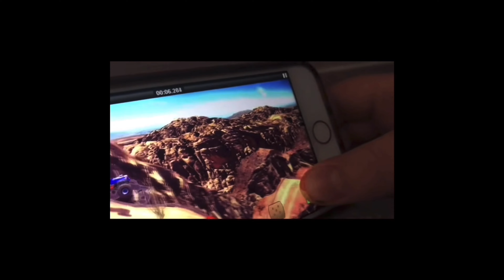Mr Incredible Becoming Uncanny (You See This Game Character In Real Life) Part 2